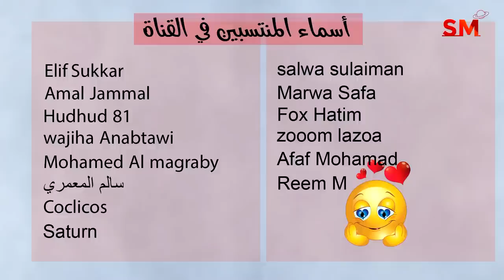انواع علم الفلك التنجيمي ومدارس و اسماء الكتب و المراجع مع سعيد مناع